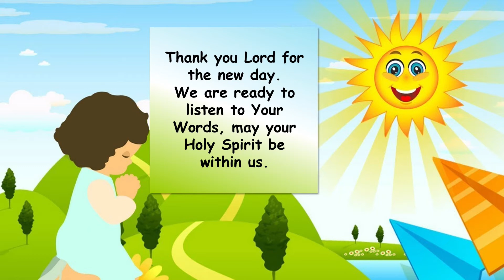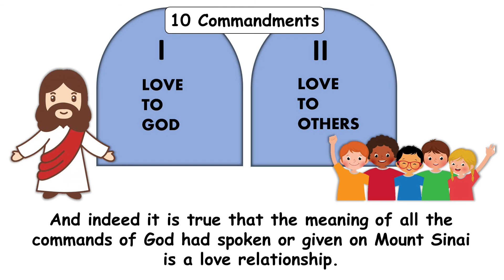CHILDREN MORNING WORSHIP - August 19, 2020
🗓️[AUGUST 19]🗓”GOD’S COMANDMENTS WERE WRITTEN”💦

         🙏 Memory verse :
               Exodus 31 :  18
”When He had finished speaking with him on Mount Sinai, He gave Moses the two tablets of the Testimony, tablets of stone, written with the finger of God. “💒

💧After God finished saying all of His Commandments then God wrote all of His commandments on two tablets of stone.
🏝That illustrates that the Commandments are very important and must be a concern for all of His people.
​💧Words uttered by God are then written down.
🏝The Bible as the Word of God says that God Himself wrote it with His own fingers. 💧God did not delegate the writing of His command to Moses, but God himself did it. 🏝That means it's important.
​💧*How important the command is that it must be remembered and obeyed. *
🏝The obedience of God's people to His commands is proof of the love of the People itself for God.
💧Thus the Word of God was confirmed by Jesus, ”If you love me, you will obey all of my commandments" (John 14:15)
​🏝And indeed it is true that the meaning of all the commands of God had spoken or given on Mount Sinai is a love relationship.
💧Because God loves people, so God wants people to love His people, and that love will be demonstrated by the obedience of His people to God's commands.
🏝Let us obey all of God’s command.
💧Let us all love one another just like how Jesus loves all of us🙏🌺